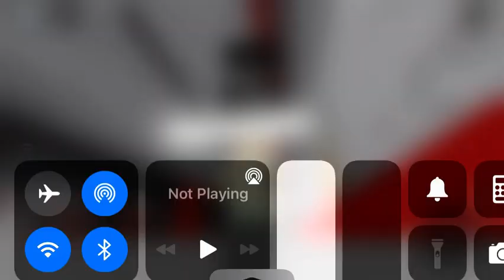Playing subway fight simulator roblox 😊